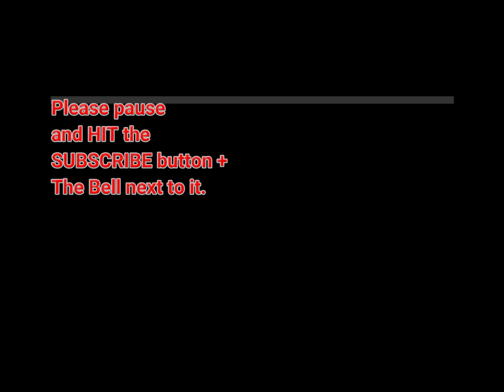The benefits of QUITTING alcohol